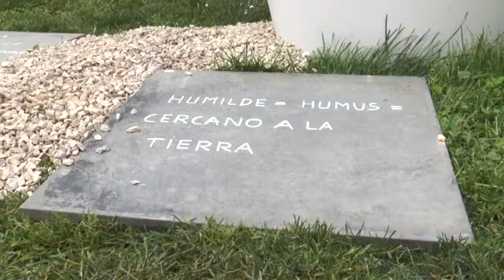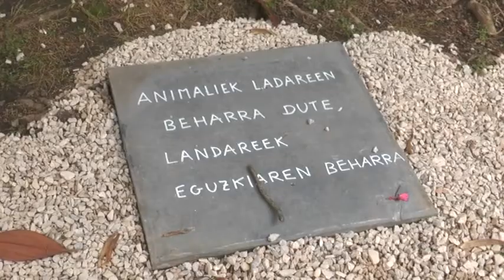Lorategi efimeroa inaguratu dute Gernikako Arbolan